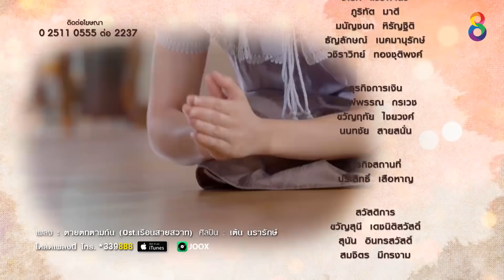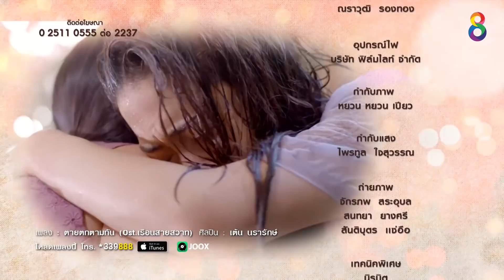เรือนสายสวาท EP.19 [6/6] | 17-02-63 | ช่อง 8 | Ruensaisawad